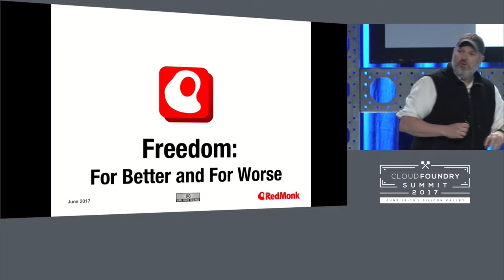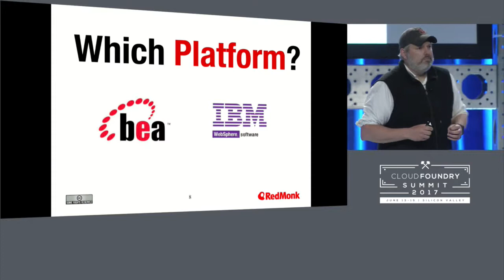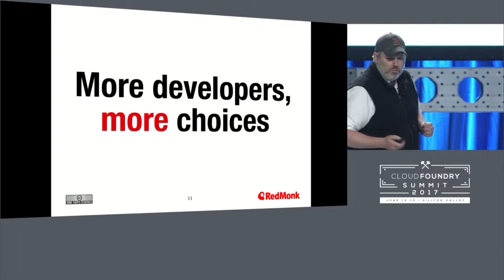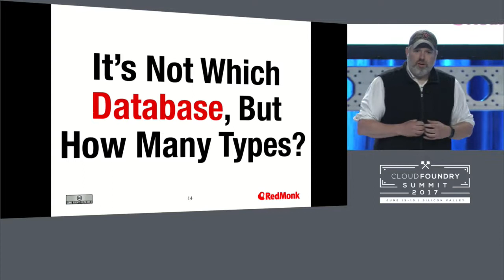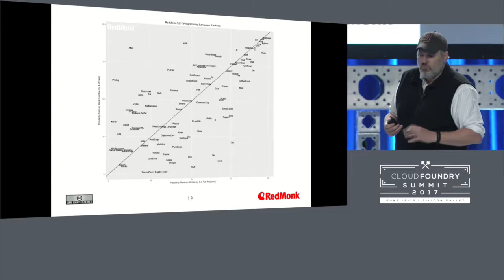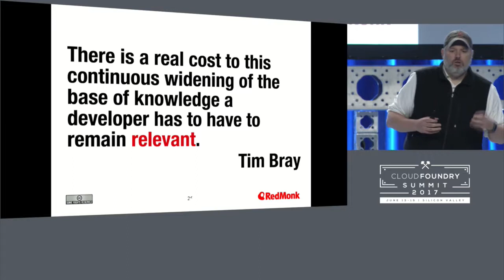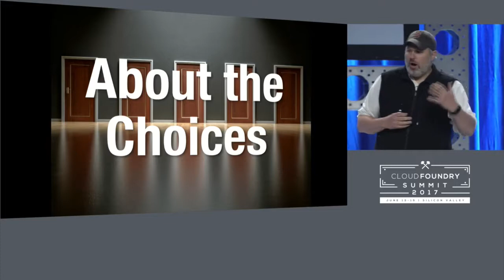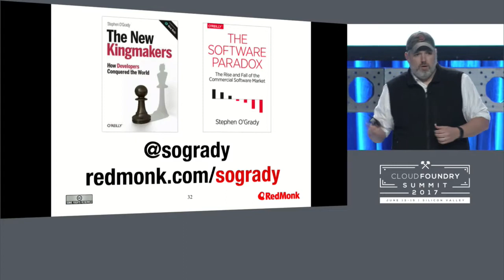Keynote: Freedom: For Better and For Worse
Keynote: Freedom: For Better and For Worse - Stephen O'Grady, Principal Analyst & Co-founder, RedMonk

Today developers enjoy a freedom to create that is without precedent. They are faced with an embarrassment of riches in tool choices, and even ten person teams can run services with a billion users. All of this freedom is not without cost, however, and developers need to think critically about their choices and which choices are important to them. In this talk, we’ll explore this seeming paradox and strategies for how developers are responding to the challenges and opportunities in front of them.

Stephen O'Grady
RedMonk
Stephen O'Grady is a Principal Analyst and Co-founder of RedMonk. Based in Portland, Maine, his job is to help companies understand developers better and to help developers. He focuses on infrastructure software such as programming languages, operating systems and databases, as well as covering horizontal industry trends such as open source and cloud computing. Stephen is also a regular contributor to GearMonk, the RedMonk blog reviewing the latest gear. Before founding RedMonk, Stephen worked as an industry analyst at Illuminata, and prior to that, Stephen served in various senior capacities with large systems integrators and boutique consultancies. He is the author of “The New Kingmakers” and “The Software Paradox” and is regularly cited in publications such as the New York Times, BusinessWeek, and the Boston Globe. He was born and raised a Red Sox fan, earned a BA in History from Williams College and @sogrady has over 8K followers.